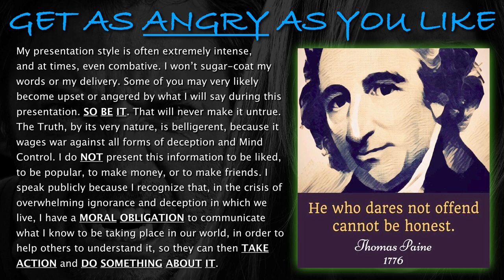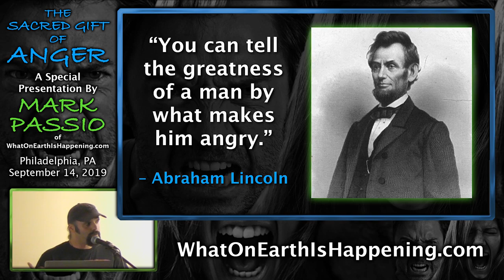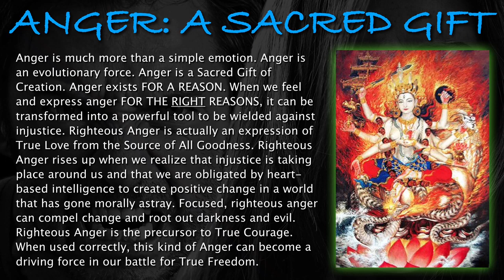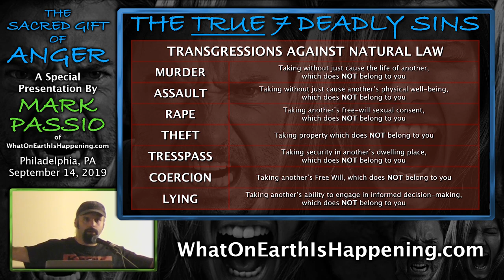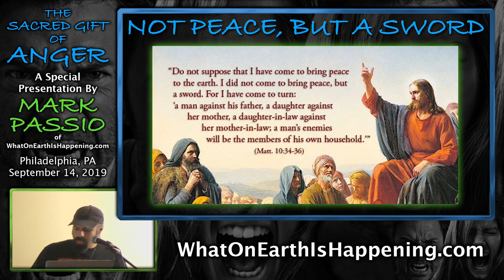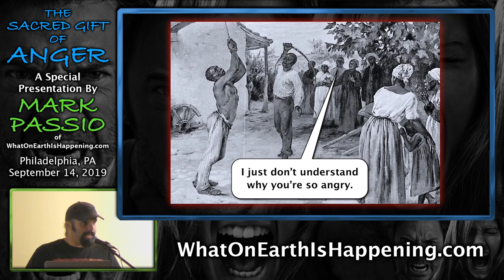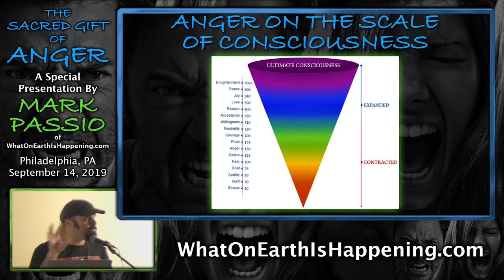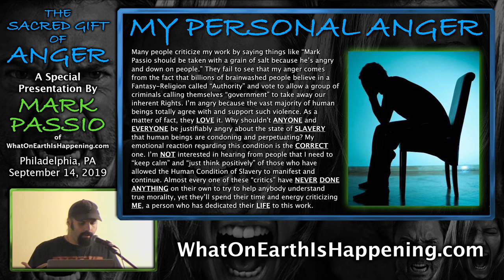🌀 Mark Passio 🔥 The Sacred Gift Of Anger 🎩 (Full 🔺 Presentation 💣)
Natural Law Principles:

1. The principle of mentalism

    "The All is Mind; the Universe is Mental."

2. The principle of correspondence

    "As above, so below; as below, so above.”  This principle embodies the truth that there is always a correspondence between the laws and phenomena of the various planes of being and life.

3. The principle of vibration

    "Nothing rests; everything moves; everything vibrates."

4. The principle of polarity

    "Everything is dual; everything has poles; everything has its pair of opposites; like and unlike are the same; opposites are identical in nature, but different in degree; extremes meet; all truths are but half-truths; all paradoxes may be reconciled."

5. The principle of rhythm

    "Everything flows, out and in; everything has its tides; all things rise and fall; the pendulum-swing manifests in everything; the measure of the swing to the right is the measure of the swing to the left; rhythm compensates."

6. The principle of cause and effect

    "Every cause has its effect; every effect has its cause; everything happens according to law; chance is but a name for law not recognized; there are many planes of causation, but nothing escapes the law."

7. The principle of gender

    "Gender is in everything; everything has its masculine and feminine principles; gender manifests on all planes."

Taurus: May 14 - Jun 19 (37 days)

Gemini: Jun 20 - Jul 20 (31 days)

Cancer: Jul 21- Aug 9 (20 days)

Leo: Aug 10 - Sep 15 (37 days)

Virgo: Sep 16 - Oct 30 (45 days)

Libra: Oct 31 - Nov 22 (23 days)

Scorpio: Nov 23 - Nov 29 (7 days)

Ophiuchus: Nov 30 - Dec 17 (18 days)

Sagittarius: Dec 18 - Jan 19 (32 days)

Capricorn: Jan 20 - Feb 15 (28 days)

Aquarius: Feb 16 - March 11 (24 days)